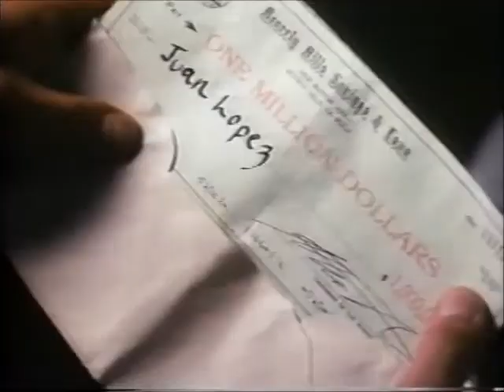A Million to Juan (1994) - VHS Trailer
Ethnic stereotypes, ahoy!